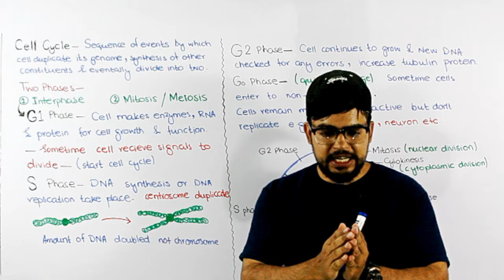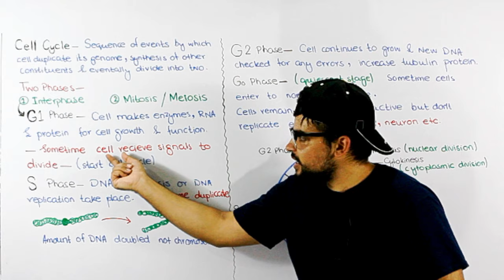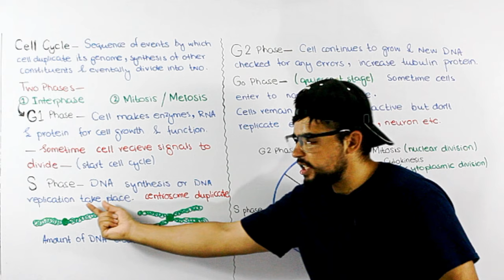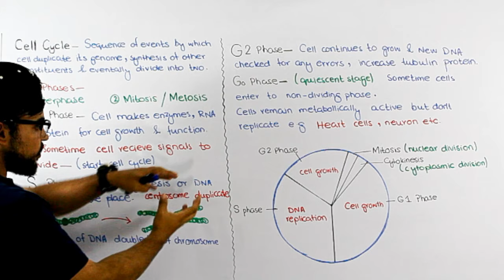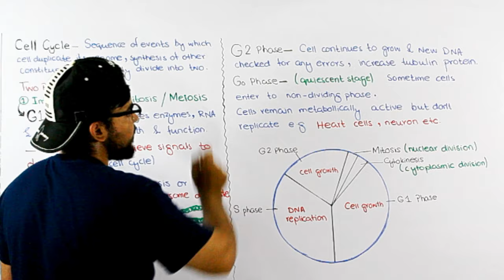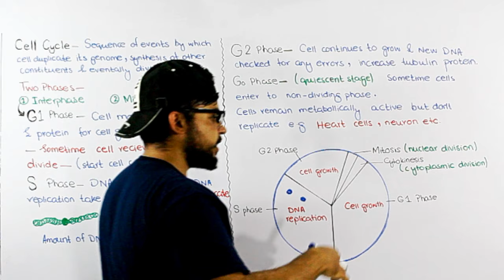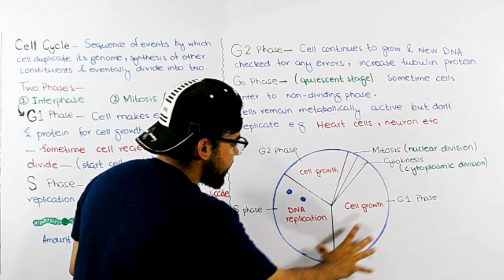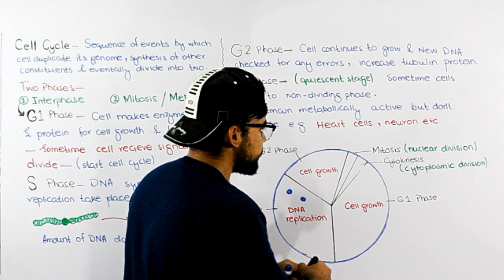Interphase | Cell Cycle | Lecture 2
The cell cycle The sequence of events by which a cell duplicates its genome, synthesises the other constituents of the cell and eventually divides into two daughter cells is termed cell cycle. It has three phases, namely interphase, nuclear division and cell division.Nuclear and cell division is Mitosis or M phase.
Interphase
During interphase, the cell grows to its normal size after cell division and carries out its normal functions, synthesising many substances, especially proteins, in the process. At some point during interphase, a signal may be received that the cell should divide again.
The interphase is divided into three further phases:
• G1 phase (Gap 1)
• S phase (Synthesis)
• G2 phase (Gap 2)
During G1, cells make the RNA, enzymes and other proteins needed for growth. At the end of G1, the cell becomes committed to dividing or not dividing.
S phase (Synthesis)
S or synthesis phase marks the period during which DNA synthesis or replication takes place. During this time the amount of DNA per cell doubles. If the initial amount of DNA is denoted as 2C then it increases to 4C. However, there is no increase in the chromosome number; if the cell had diploid or 2n number of chromosomes at G1, even after S phase the number of chromosomes remains the same, i.e., 2n.
During G2 the cell continues to grow and new DNA is checked and any errors are usually repaired. Preparations are also made to begin the process of division. For example, there is a sharp increase in production of the protein tubulin which is needed to make microtubules for the mitotic spindle. Some cells in the adult animals do not appear to exhibit division (e.g., heart cells) and many other cells divide only occasionally, as needed to replace cells that have been lost because of injury or cell death. These cells that do not divide further exit G1 phase to enter an inactive stage called quiescent stage (G0) of the cell cycle. Cells in this stage remain metabolically active but no longer proliferate unless called on to do so depending on the requirement of the organism. In animals, mitotic cell division is only seen in the diploid somatic cells. Against this, the plants can show mitotic divisions in both haploid and diploid cells.